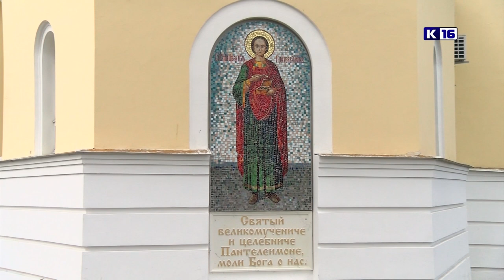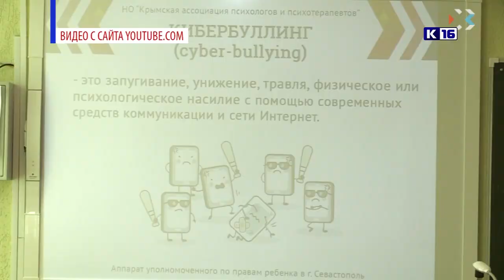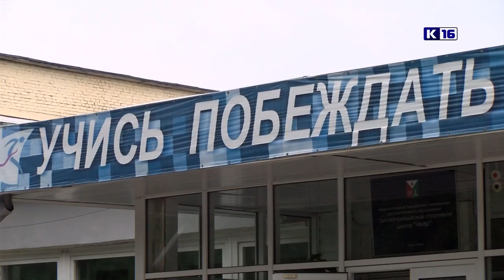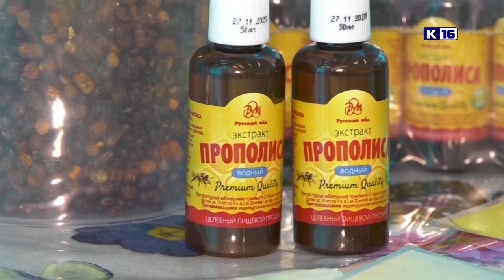Новости Сарова 13 08 2021